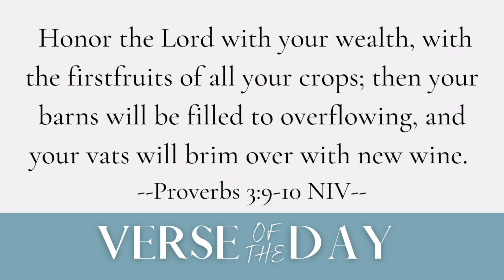Honoring the Lord | 5 Min Daily Devotional | October 13, 2023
00:00 Welcome
00:07 Verse of the Day
00:17 Message
04:38 Prayer
05:32 Close